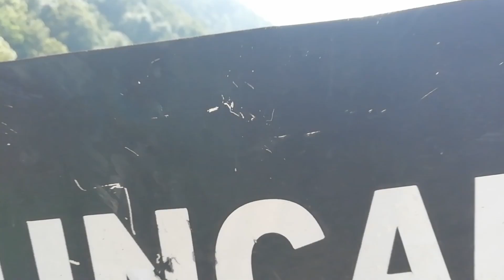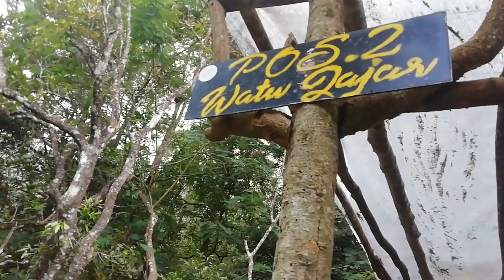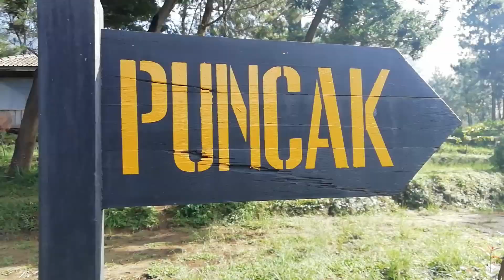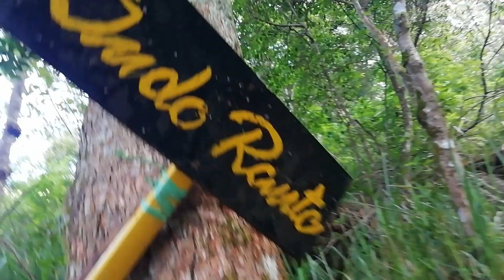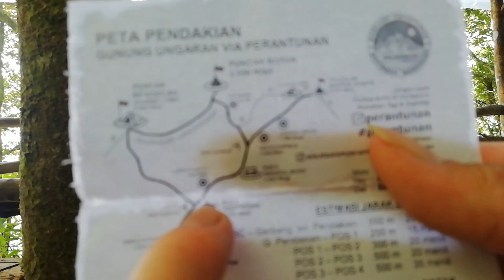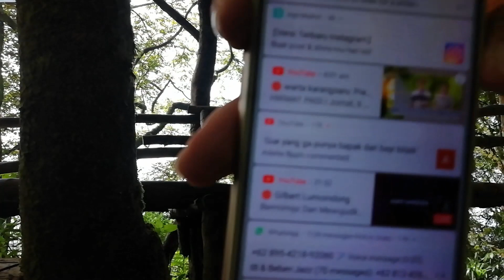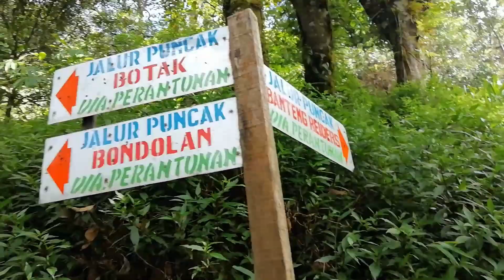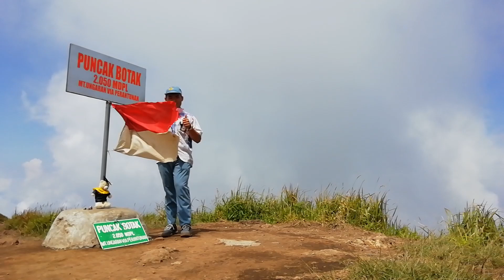Nge Vlog Hiking Ke Gunung Ungaran || Perayaan Kelulusan Sma Aku Hehehehe...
hello helloo kawan kawan kali ini aku bakal ngajakin kalian untuk jalan jalan ke ungaran di puncak botak!!!
sekalian aku perayaan kelulusan nihh
dengan memakai seragam yang aku coret coret dan pakai banyak aksesrois alay hahahaa

And I love interacting with you
So follow my other social media!